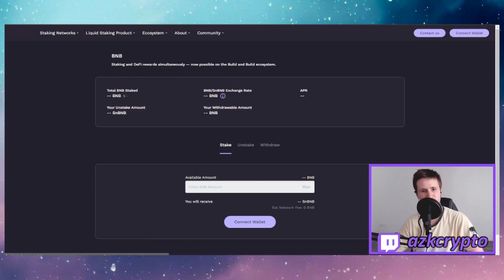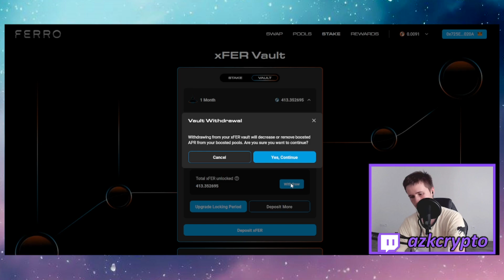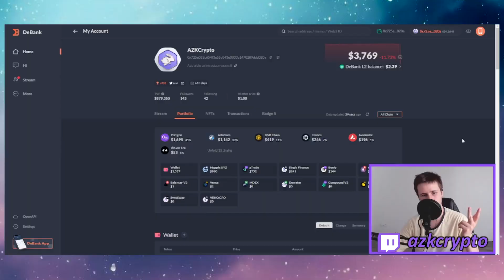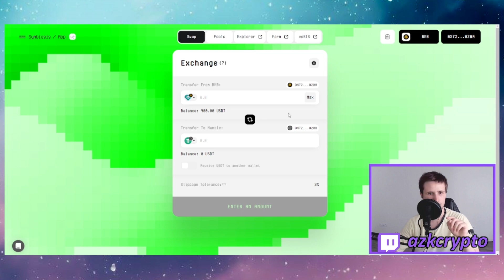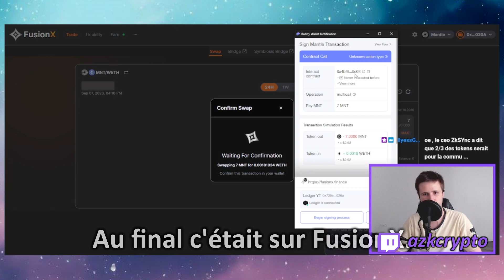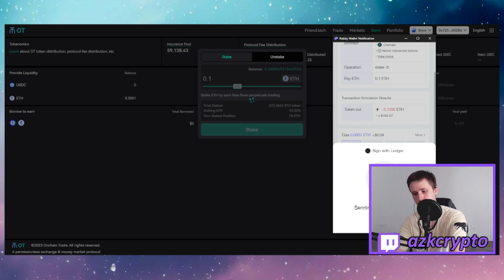GROS CHANGEMENTS !!! – MON PORTEFEUILLE 2023 – JOUR 255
Aujourd'hui je suis de retour avec un gros épisode ! J'ai réussi à compacter tout ça en un résumé de 7 minutes ! Au programme pas mal de changements, et notamment des mouvements vers les L2 Base et Mantle !

▼ PROTOCOLES UTILISÉS 🔥▼

▼ LIENS UTILES 🔥▼

CHAPITRES ⏱

0:00 Intro (je reprend les lives)
0:23 Je rembourse mes BNB et je bouge mes BTC
1:28 Je récupère des intérêts
1:56 Mon arbitrage sur ATOM
2:20 Je dérisque mes MATIC
2:52 Je bridge vers Mantle !
3:30 Je dépose des USDT sur Timeswap
4:22 Je farme la quête de Mantle
4:56 Je bridge des cryptos sur Base
6:05 J'ai gagné un lucky draw !
6:39 Outro (merci d'avoir regardé)